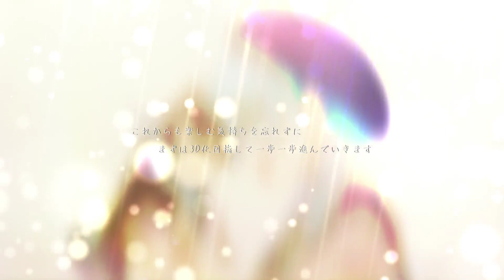【歌ってみた】雨の子犬 - 林原めぐみ (covered by 水城あくあ)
５分だけでもいいから
　　話を聞きたいな　ねぇ

୨୧┈┈┈┈┈┈┈┈┈┈┈┈┈┈┈┈┈୨୧

原曲：岡崎律子 様、林原めぐみ 様

୨୧┈┈┈┈┈┈┈┈┈┈┈┈┈┈┈┈┈୨୧

自己紹介
カピバラ（鬼天竺鼠）と声優が好きな個人勢VTuber。
2023年6月に3D化モデル公開予定！

タグ関連
・配信タグ：にゃひとーく
・切り抜き：にゃひかっと
・イラスト：にゃひあーと
・ファンネーム：にゃひ援団

リンク
YouTubeチャンネル：水城あくあCh.

グッズ・ゲーム（BOOTH）
にゃひ商店